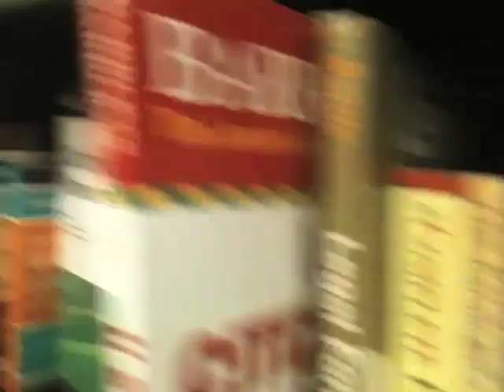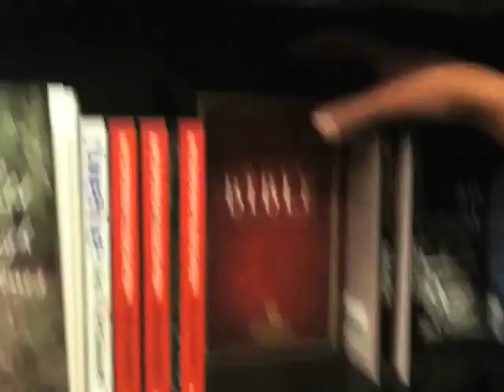Moving Bibles To The Fiction Section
Barnes & Nobles did a poor job at organizing their reading materials, so we moved 8 of the Bibles to the "Fiction & Literature" section.